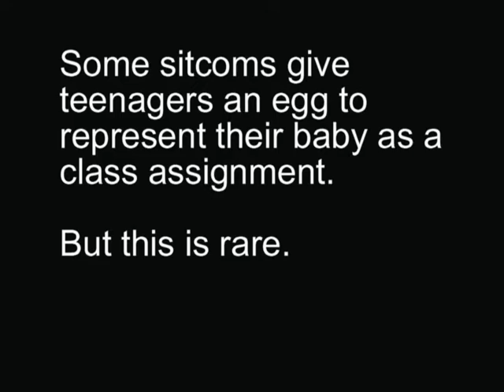Egg Baby Sitcom Trope SuperCut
A supercut featuring all the sitcom episodes with Egg Baby school assignments. Featuring Buffy the Vampire Slayer, That 70's Show, Charles in Charge, 7th Heaven, The Torkelsons, and Everybody Hates Chris